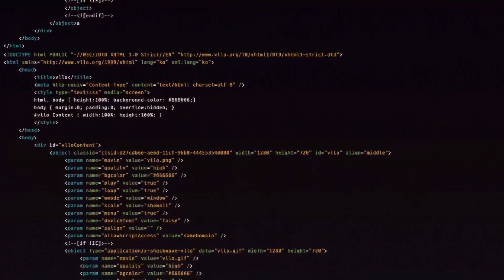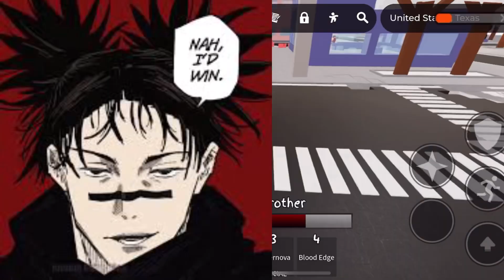Trolling People With LAND-MINES! Is Sooooooo FUN In: JJS💥💣🩸🤺🤪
JJS Had A Crazy 🤪 New Update! And It Made Choso A Absolute… GOD, And He Has Land-Mine-Blood-Bombs!?!? So I Trolled People With It😈